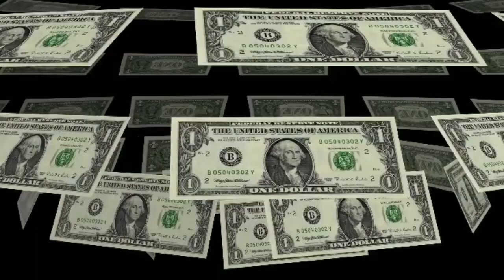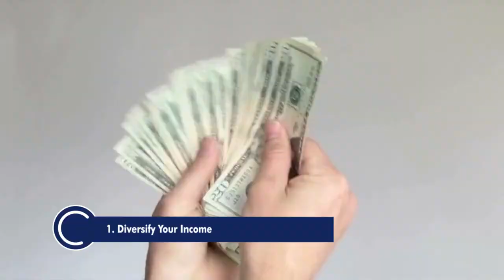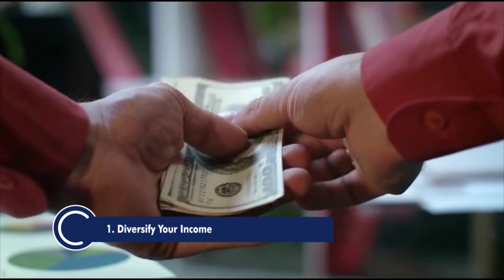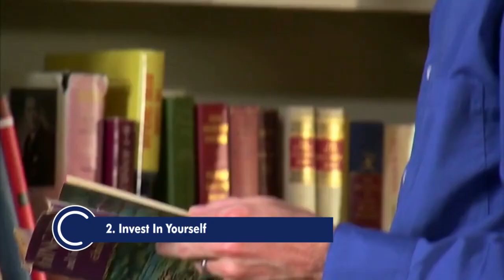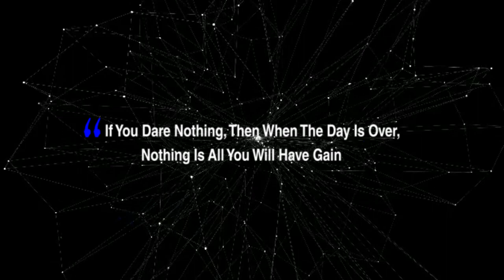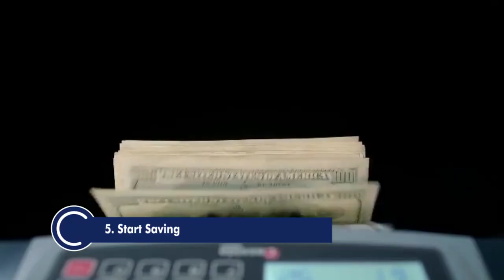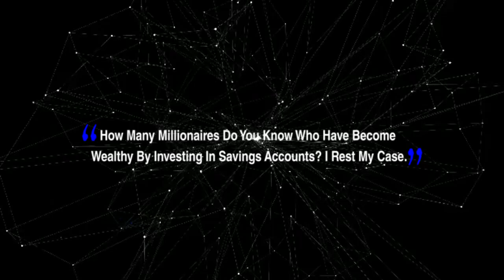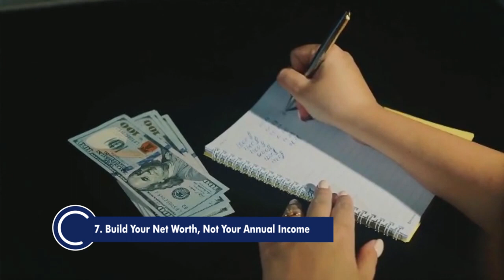7 Hard Things You May Have To Do If You Want To Be Rich